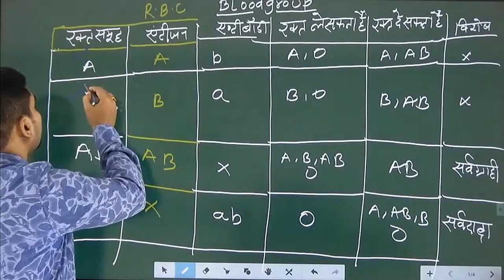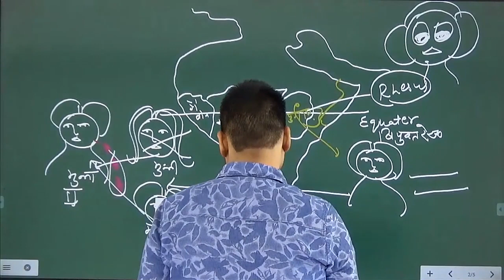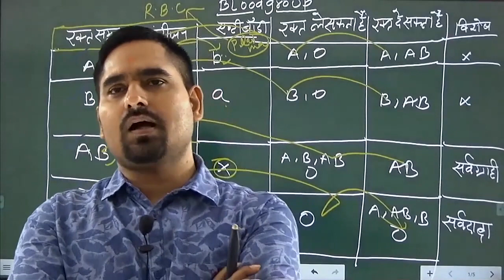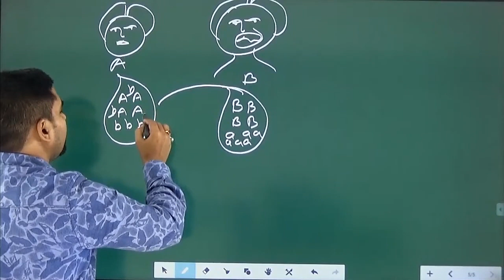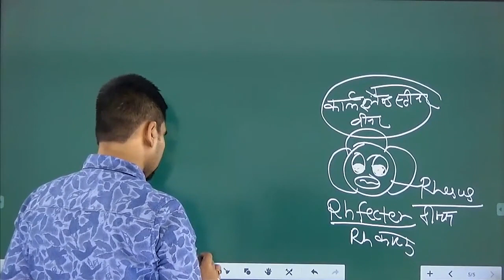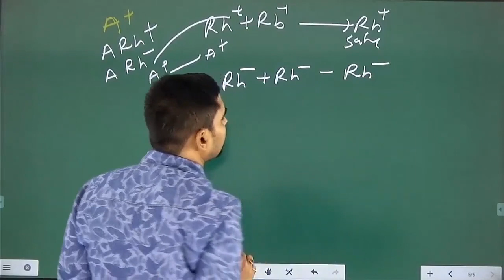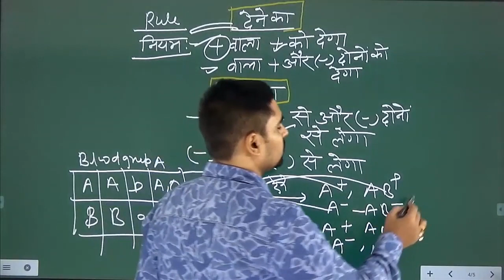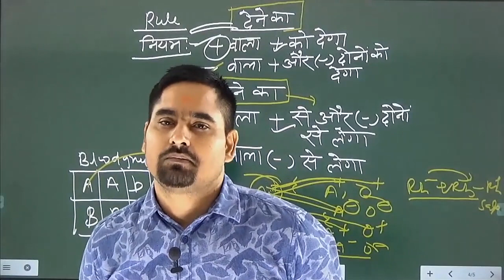IAS 7 AM Class : Blood & Circulatery System (Part -4) II By -Achrya Abhishek Sir